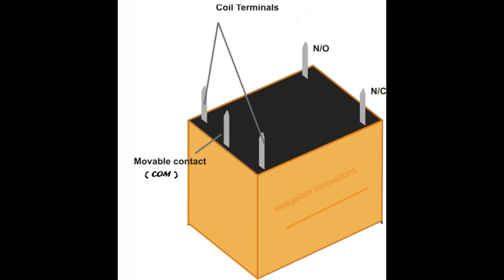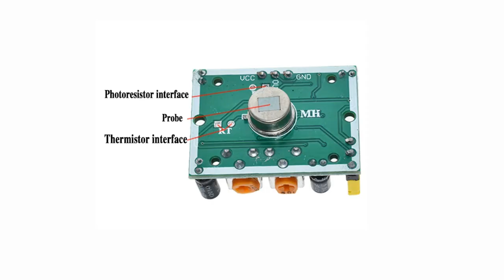5V Relay Module / Usages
This is about how to make a 5v Relay module and it usages. this is very important with PIR sensor and IR sensor and etc. this video contain PIR sensor introduction.

1) 5v Relay module
2) BC 547 Transistor
3) 1K Resister
4) 100 Ohm Resister *2
5) LED (green and red)
6) IN 4007 diode
7) Wire connectors
8) PCB